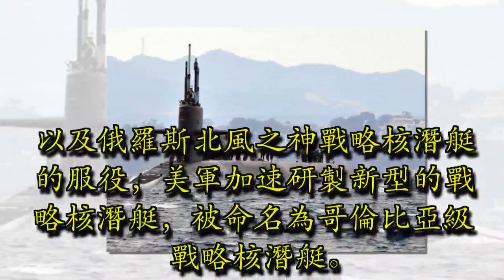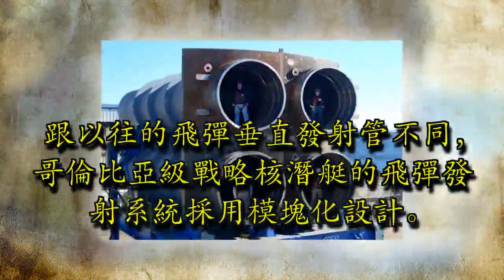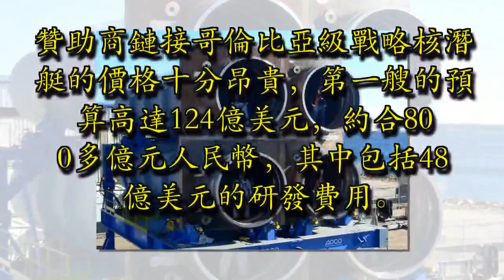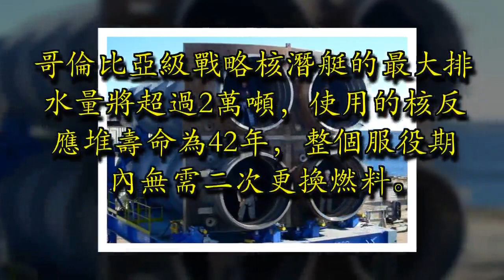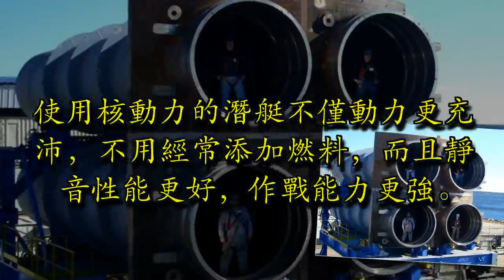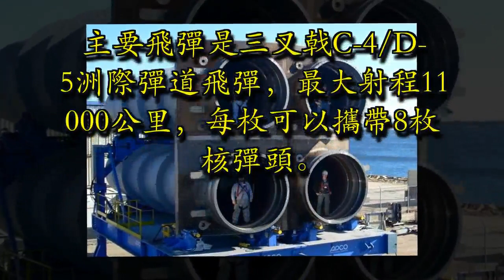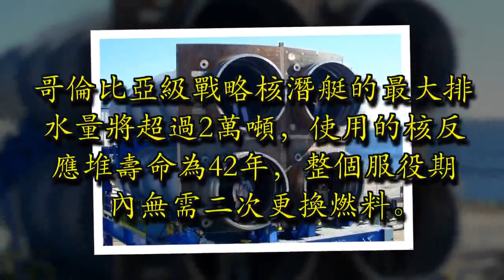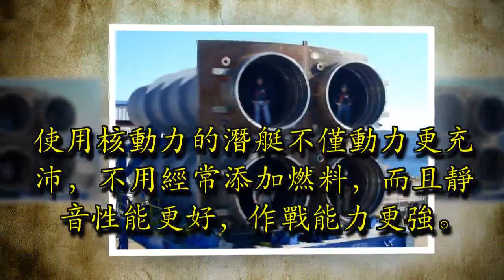美國造全球最貴核潛艇，排水量超2萬噸，1260億美元造12艘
美國是世界上最大的核潛艇大國，目前現役的70餘艘潛艇全部是核動力系統。相比常規動力潛艇，使用核動力的潛艇不僅動力更充沛，不用經常添加燃料，而且靜音性能更好，作戰能力更強。

　　當地時間9月29日上午，美國海軍最新一艘核潛艇服役，它就是第16艘維吉尼亞級攻擊核潛艇「印第安納」號。

　　該型核潛艇的最大排水量將近8000噸，主要武器是12個巡航飛彈垂直發射筒，主要飛彈是潛射型戰斧式巡航飛彈，最大射程2500公里。美國還在研製一種全球最貴核潛艇——哥倫比亞級戰略核潛艇。

贊助商鏈接

　　美國海軍現役的戰略核潛艇主要是俄亥俄級，總數量是14艘。前四艘俄亥俄級，已經被改造成了巡航飛彈核潛艇。

　　俄亥俄級戰略核潛艇的水下排水量超過1.8萬噸，主要武器是24管潛射彈道飛彈垂直發射系統，主要飛彈是三叉戟C-4/D-5洲際彈道飛彈，最大射程11000公里，每枚可以攜帶8枚核彈頭。

　　按照最初的計劃，俄亥俄級核潛艇的服役壽命將到2040年左右，但是隨著維護費用的不斷增加，以及俄羅斯北風之神戰略核潛艇的服役，美軍加速研製新型的戰略核潛艇，被命名為哥倫比亞級戰